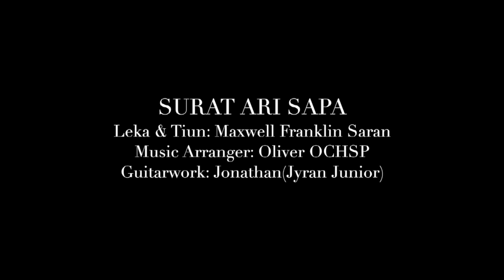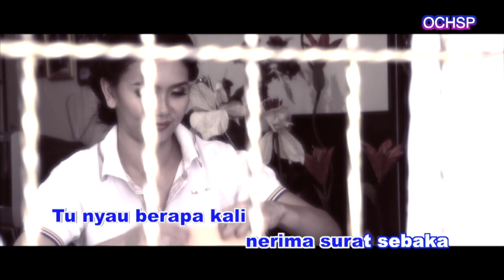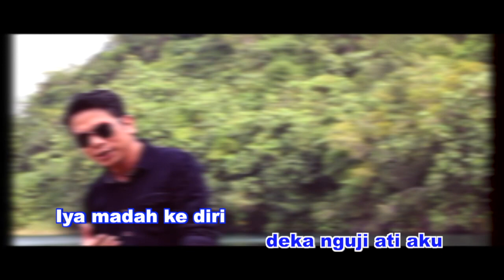RAM RINGGIT_SURAT ARI SAPA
Leka & Tiun : Maxwell Franklin Saran
Music Arranger: Oliver OCHSP
Guitarwork: Jonathan